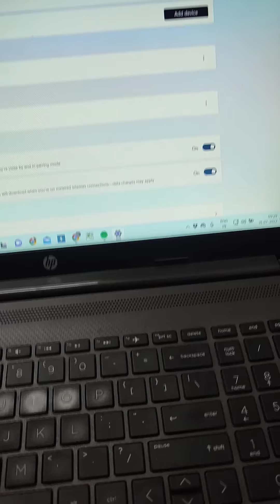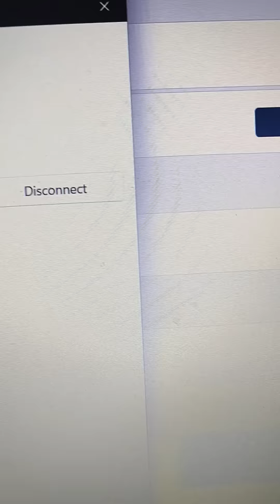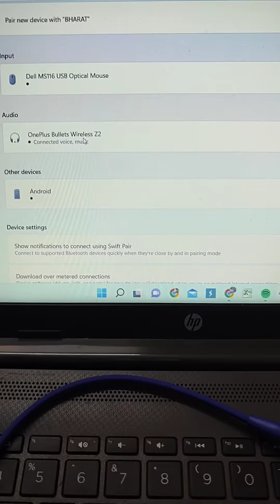How to connect Oneplus Bullets Wireless Z2 to Laptop Windows Connect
How to connect Oneplus Bullets Wireless Z to Laptop Windows || OnePlus Bullets Wireless User guide

How To Connect OnePlus Buds TWS Earbuds With Laptops

How do I pair my OnePlus buds wireless Z to my laptop?
Can we connect OnePlus Bullets Wireless Z to laptop?
How do I connect my OnePlus Z to my laptop?
How do I put my OnePlus Z into pairing mode?

How to Connect Oneplus Bullets Wireless Z to Laptop

how to connect oneplus bullets wireless z to laptop windows 10
how to connect oneplus bullets wireless z to laptop windows 11
how to connect oneplus bluetooth headset to laptop windows 10
how to connect oneplus bullets wireless z to laptop windows 7
how to connect oneplus bullets wireless z2 to laptop
how to connect oneplus bullets wireless z with 2 devices
how to connect oneplus bullets wireless z to iphone
unable to connect oneplus bullets wireless z to laptop

how to connect oneplus bullets wireless z